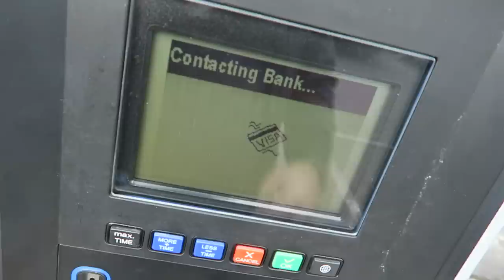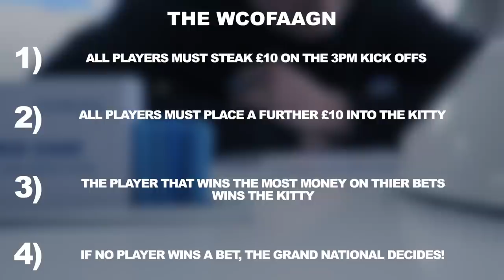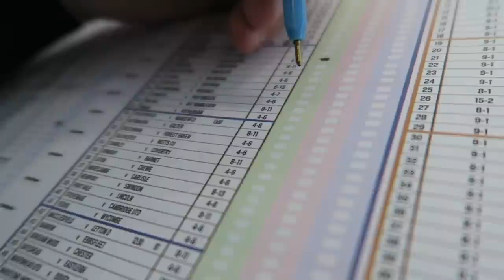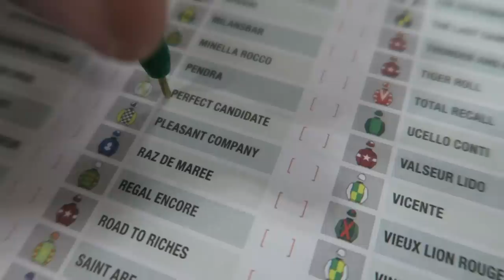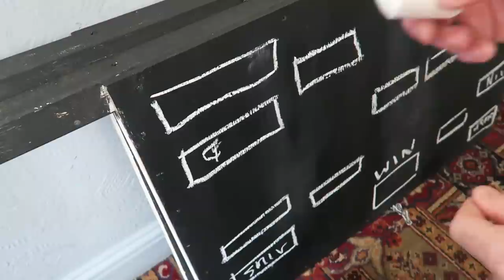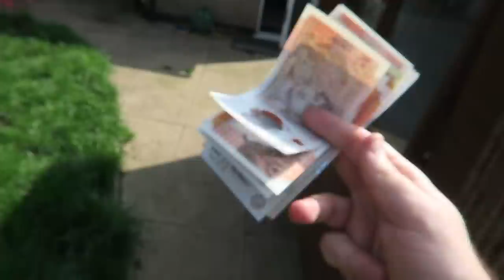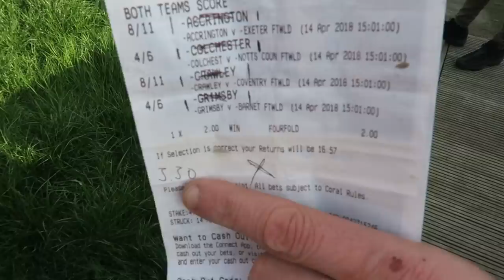The WCOFAAGN 2018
Welcome back to THE WCOFAAGN! The yearly tradition here at Palmers FC and where it all began!